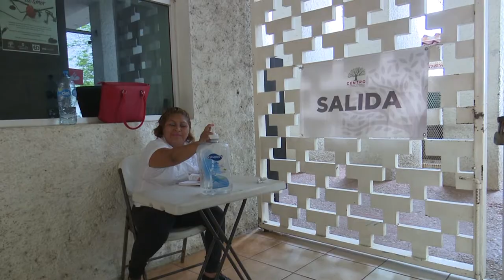Obras tendrán que ser replanteadas por emergencia sanitaria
Buscará Ayuntamiento de Centro nuevas fuentes de financiamiento para las obras programadas para este año, pues por la contingencia sanitaria muchos contribuyentes no han cubierto pagos de impuestos y servicios